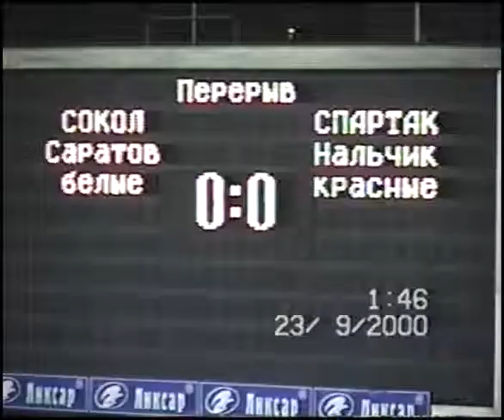Сокол - Спартак Нч (0-0). 1 тайм. 23.09.00г.avi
"Сокол" Саратов - "Спартак" Нальчик (0-0). 1 тайм. 23.09.00г. .